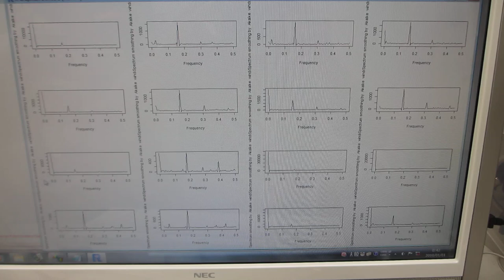超音波のスイープ発振制御技術（超音波システム研究所）